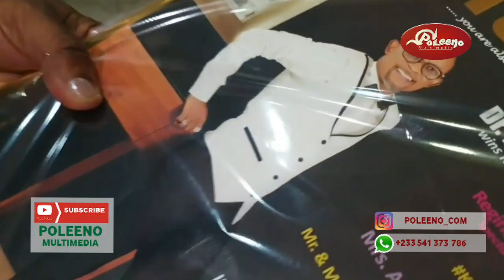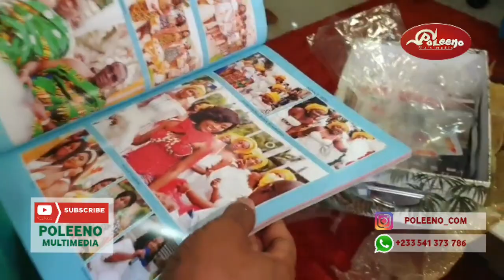Nana Ama Mcbrown & Atitiriw team surprised Managing director of Despite Media Fadda Dickson